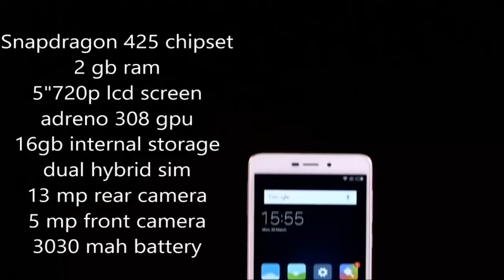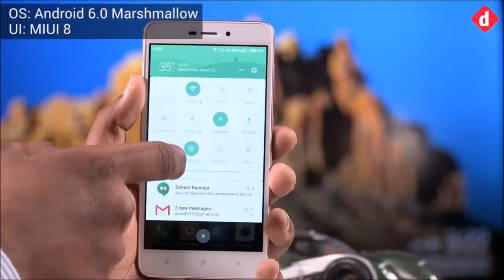Redmi 4A full in depth review in tamil தமிழ்! |Geekytamizha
HEY guys in this video we will see the full review of the newly launched budget phone from mi that is Redmi 4a!This review is completely in Tamil!A Tamil  review!I thank digit channel for visuals!like us at
MAILCHI:)